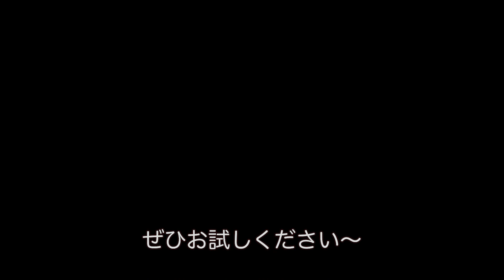簡単！体に良い！びわの葉茶とびわの葉エキス＃びわ＃ハーブ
簡単に作れるびわの葉茶とびわの葉エキス。枇杷の実や葉にはとっても体に良い成分があります。
簡単なので是非是非作ってみてください。自分で作るとさらに安心です。

◉音楽
アトリエと電脳世界　BYしゃろう